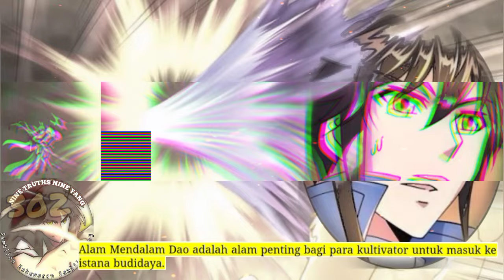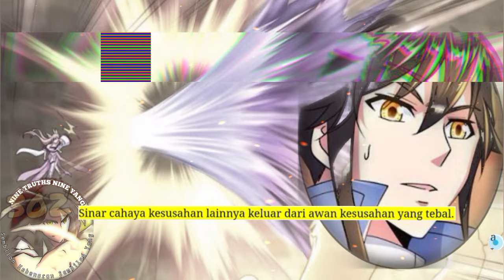Sembilan Kebenaran SY season 302